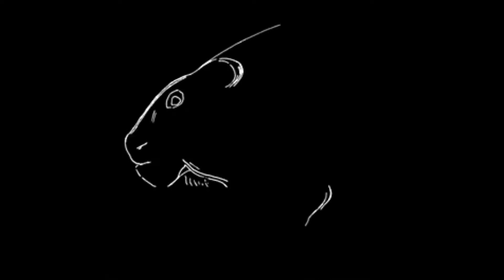La Cueva De La Marche - Animaciones En Pinturas Rupestres